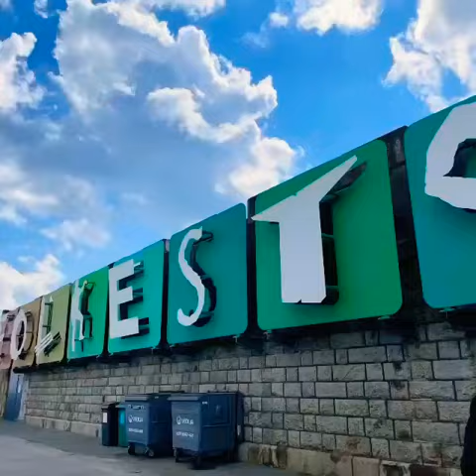Travelling around the southeast of England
Lovely Folkestone sea side ... highly recommend it to visit 💗